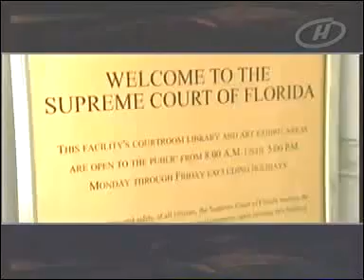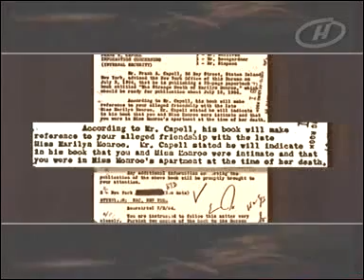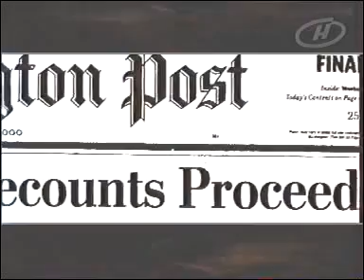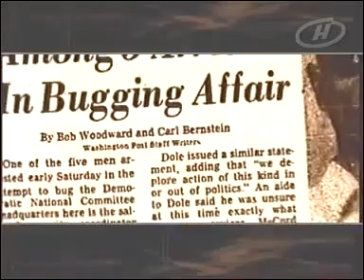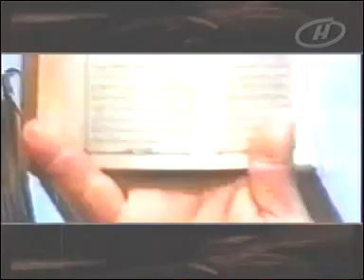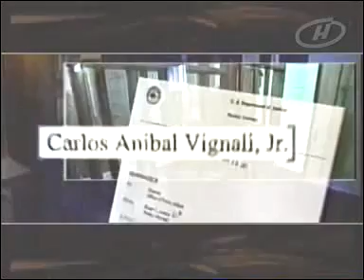Америка без грима -- 3 (Вся президентская рать)